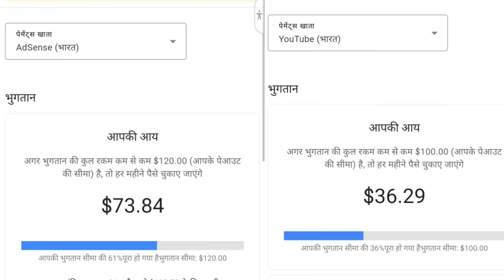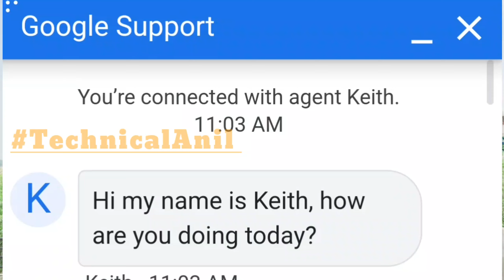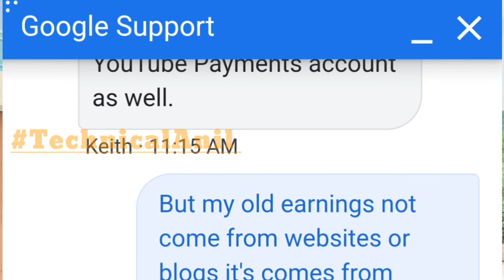My Youtube Payment Holded in AdSense? अब Youtube Payment AdSense में नही जाएगी😰 My YouTube Earning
Your's Queries
youtube earning not showing in adsense
my youtube earnings not showing in adsense
my youtube first payment
my youtube payment not received
adsense earnings not showing
adsense account for youtube
google adsense
my earning from youtube
how to fix adsense account problem
how much i earn on youtube
india me youtube se kitna paisa milta hai

Video Pasand Aayi Ho To Video Ko Like Karen👍